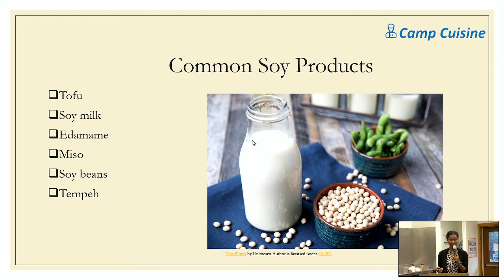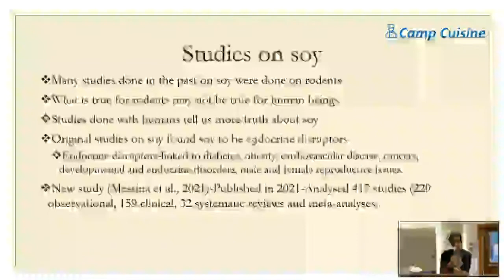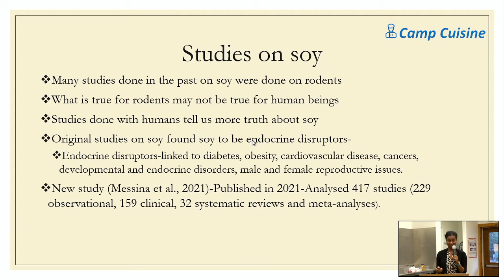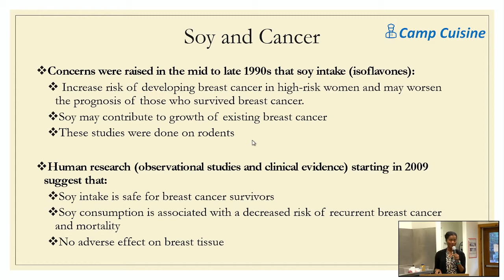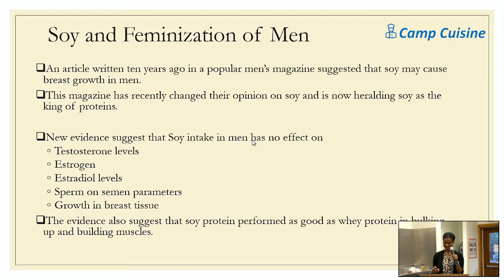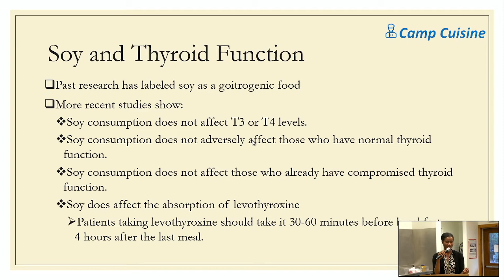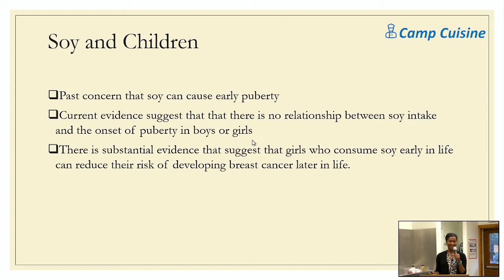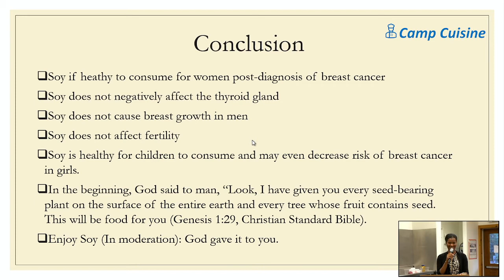Home Cooking with Chef Miguel Larcher - September 2021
On September 7th at 6:30 pm, join us on YouTube, Facebook, and Zoom for the premiere of season two of “Home Cooking”, the ultimate guide to healthy vegan and vegetarian cooking! Chef Miguel Larcher will lead us in making scrumptious meals that everyone in your family will enjoy.

The first two episodes in season two are going to be breakfast themed! Chef Larcher will be preparing Oven Fried Potatoes and his famous tofu